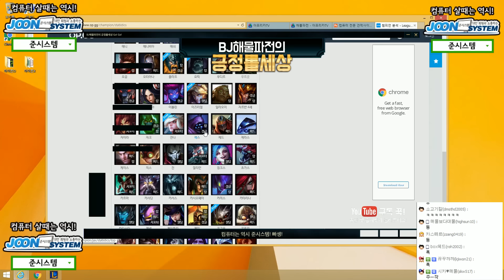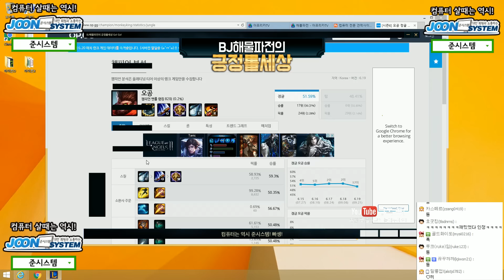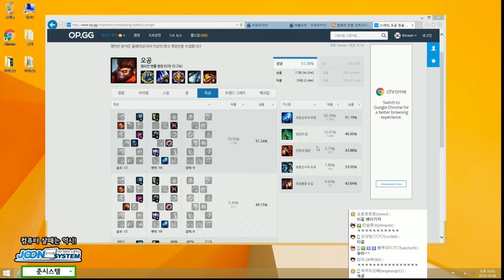한타캐리 탑 오공(Wukong) -해물파전 LOL 게임영상(2016.10.08)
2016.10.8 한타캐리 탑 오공